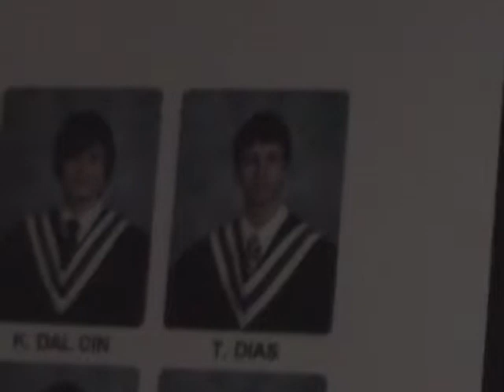Trevor Grade 8 Graduation